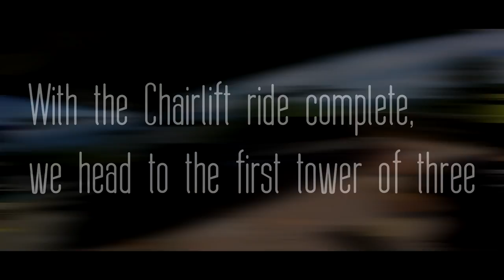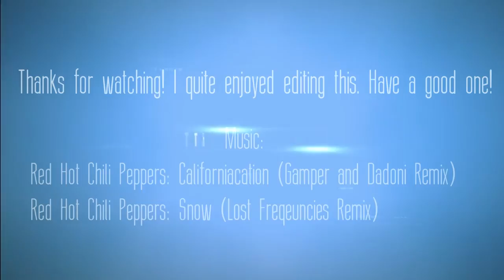Hoohah's Mountain Zipline Tour (GOPRO)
This was crazy, and a blast to edit. Thanks given to the park for letting people shoot footage on the line, and I strongly encourage people to try it. You'll have a blast, I sure did.

Want a partnership? Join for free with no lock in!

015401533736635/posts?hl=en